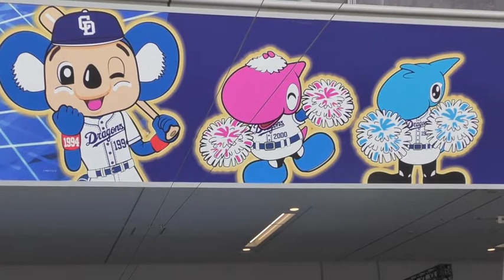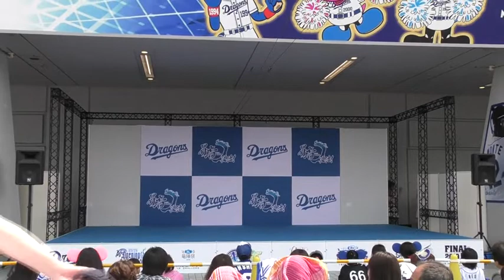19/04/21 DD知っトク情報 長谷川さんとチアドラ2019 SERINAちゃん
DD知っトク情報の司会は長谷川巧さん
アシスタントはチアドラ2019 SERINAちゃん